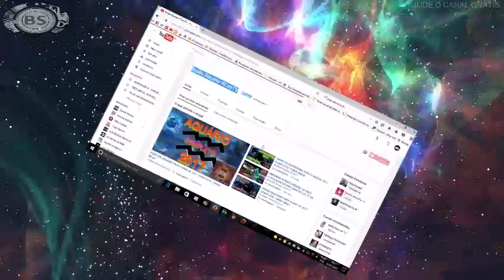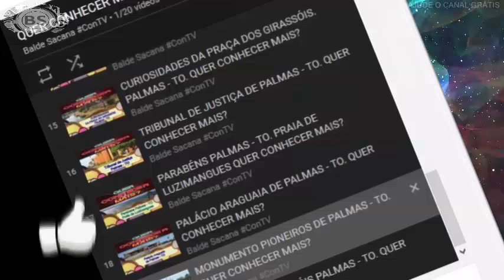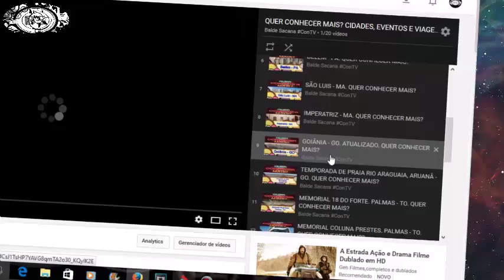LARGA DE BALDISSE E CONHECA MAIS. CHUTANDO BALDE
CONTATO PROFISSIONAL:
Google Plus: goo.gl/oYNxpd
Instragam: goo.gl/13xV5r

JOY ESSÊNCIA CADASTRE - SE GRÁTIS:
goo.gl/x1jsTl

Seus Baldes. der oportunidade pra esse quadro. QUER CONHECER MAIS. são varias cidades do Brasil com otima qualidade de audio e video conteudo informativo. Pare com essa Baldisse de conhecer soh a sua cidade. Pois a sua cidade voce já conhece super bem. eh soh clicar aqui no link e conhecer mais.